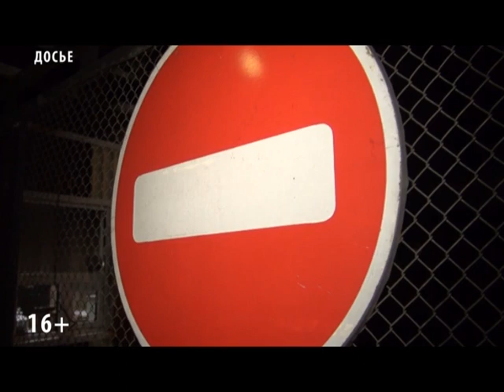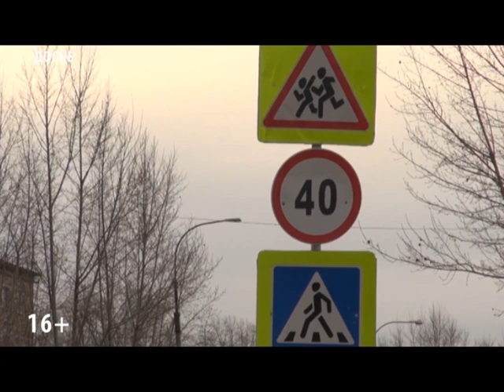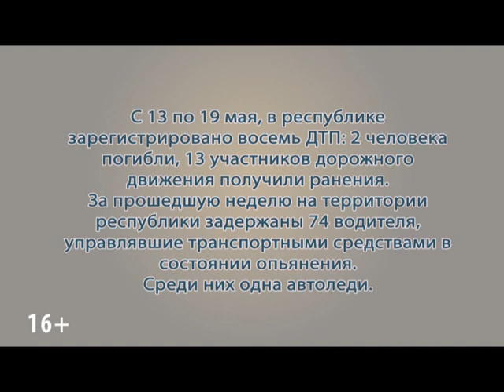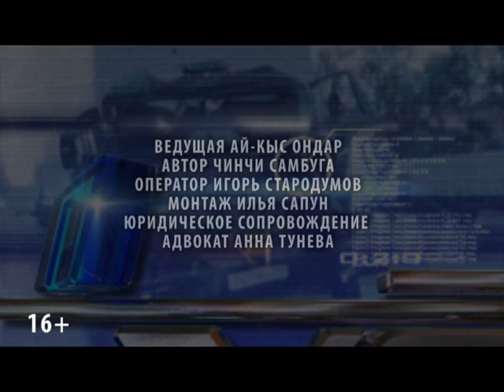Программа ПАТРУЛЬ от 22 мая 2019г